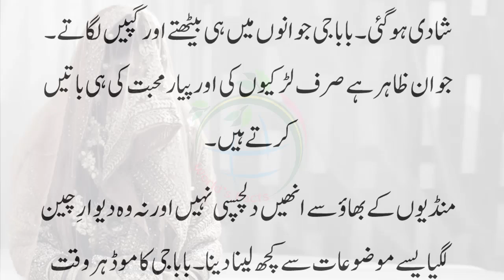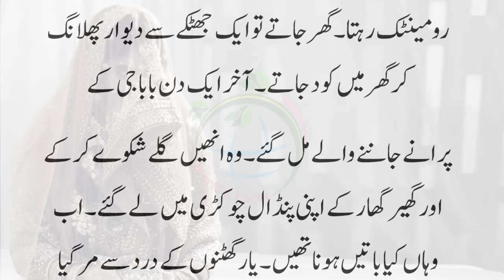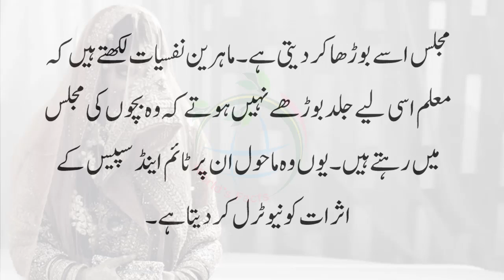The Girl Have Two Interesting Conditions on Her Marriage | Urdu Story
In this video i will describe an interesting psychological fact that you will really enjoy and agree on it.